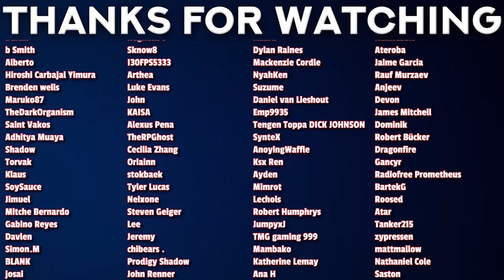VIOLET EVERGARDEN Episode 2 REACTION | ヴァイオレット・エヴァーガーデン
00:00 - Intro
00:31 - Reaction